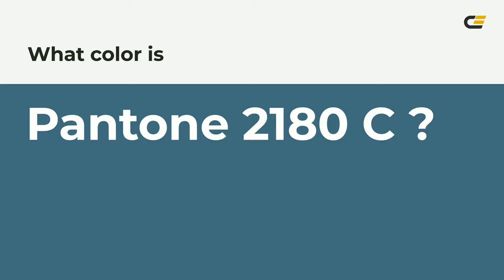color 3f6c7d hex color - Green color - Warm color 3f6c7d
What color is ? 3f6c7d hex color - Green color - Warm color 3f6c7d

Hex 3f6c7d Color Code is also known as color.

Hex 3f6c7d Color code in RGB color code model is created after adding 24.71% red color, 42.35% green color and 49.02% blue color.
Hex 3f6c7d Color code in CMYK color (process color) code model is generated after subtraction of 49% cyan, 13% magenta, 0% yellow and 50% black.